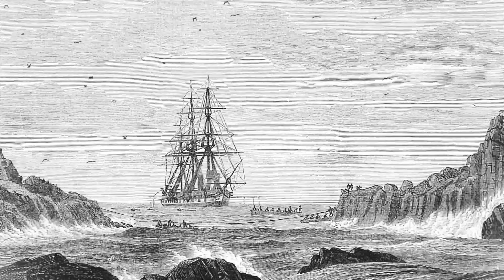Can family history make history?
What if you could travel back in time and stop cancer before it becomes cancer? Huntsman Cancer Institute researcher Deb Neklason was able to trace a single cancer-causing gene all the way back to a single pilgrim couple. Her discovery is making a big impact on modern cancer prevention. Rethink what’s possible.